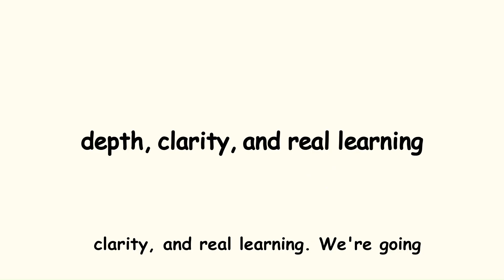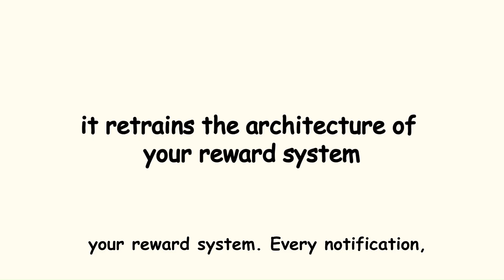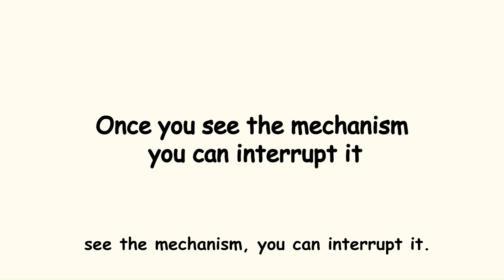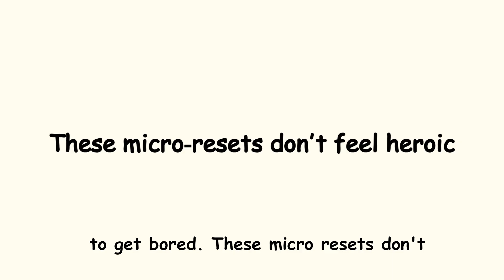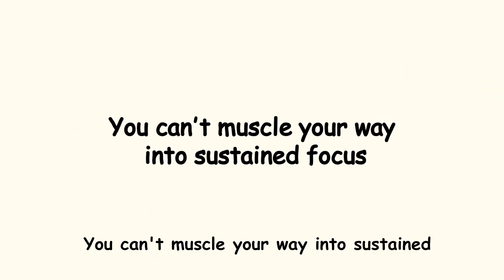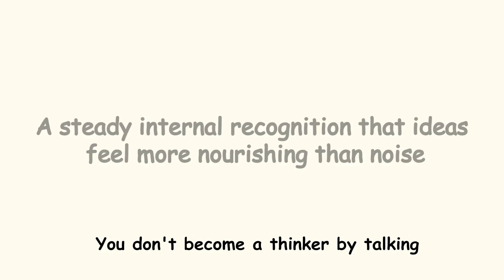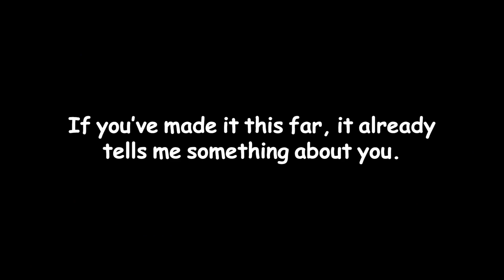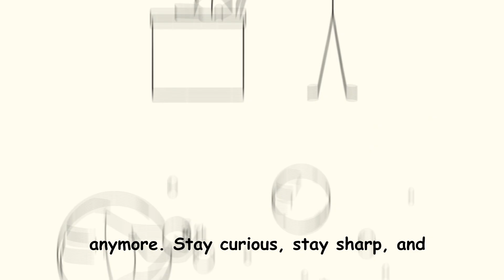How to Rewire Your Brain to Crave Studying Again (Dopamine Reset Explained)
Your brain isn’t broken, it’s overstimulated. This video breaks down the psychology behind why focus feels impossible and how to reset your dopamine system without quitting modern life. We’ll talk about neural economy, attention conditioning, and practical rewiring, all science-based, not self-help fluff.

eBook in first comment !!

Comment what part hit you the most, I read every one.